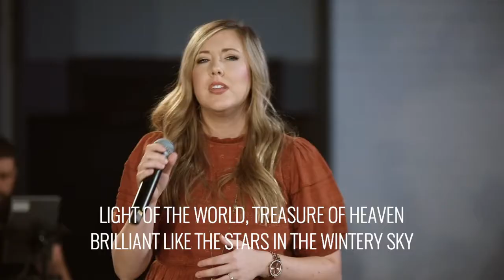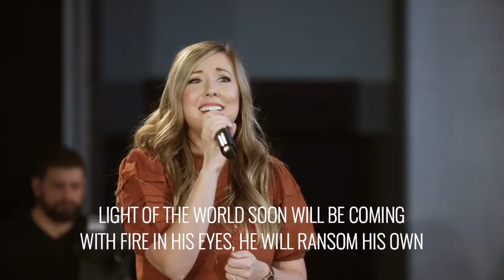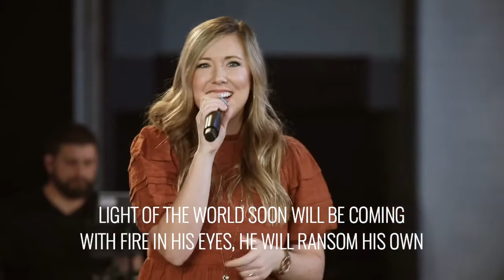Light of the World (Sing Hallelujah) - Emily Grateke & Tylie Johnson - Arbor Road Worship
Lead Vocals: Emily Grateke & Tylie Johnson
Acoustic Guitar/BGV: Toby Johnson
Piano/BGV: AJ Degrasse
Electric Guitar: Johnny Gomez
Drums: Jules Rodriguez
Bass: Corey Cofield
Keys: Steve Maggiora